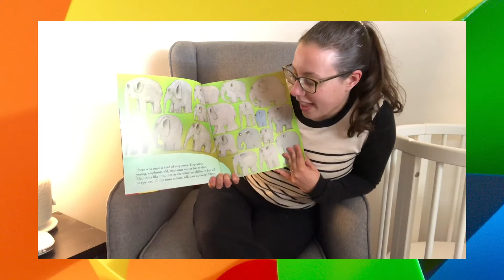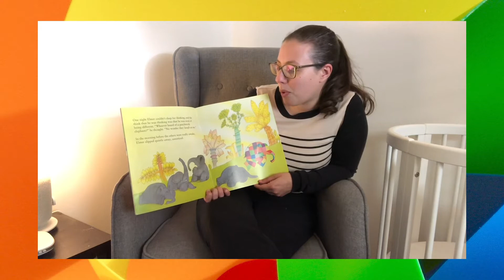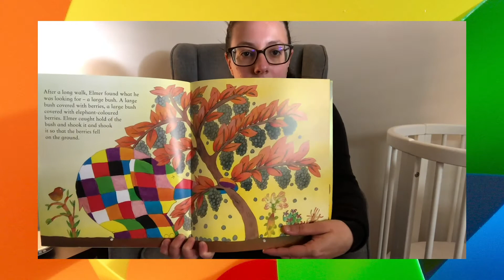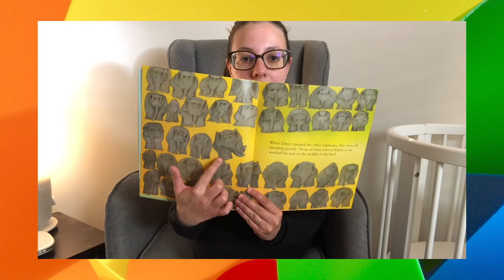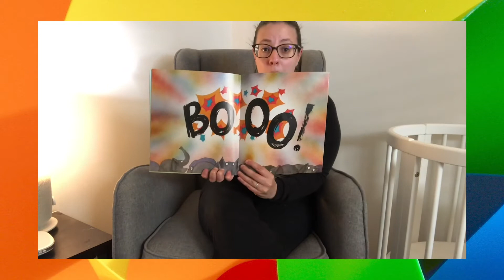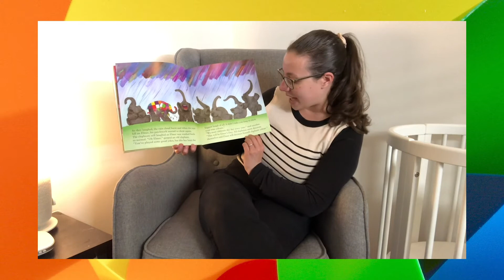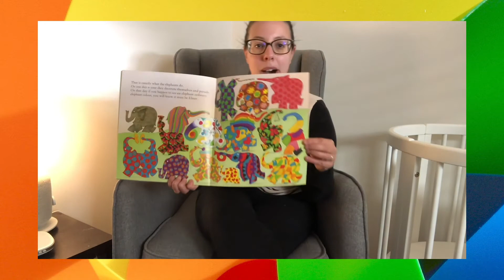WBC Playgroups | 280920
A quick, fun video program for the children of Werribee Baptist Church Playgroups ministry.